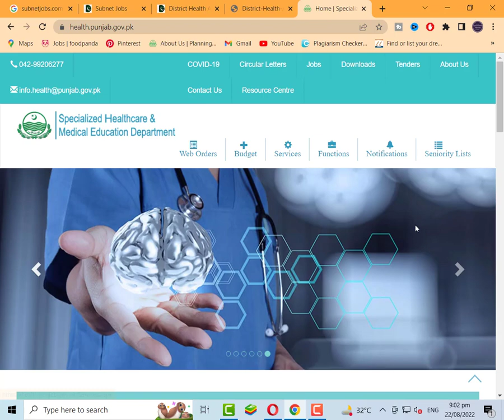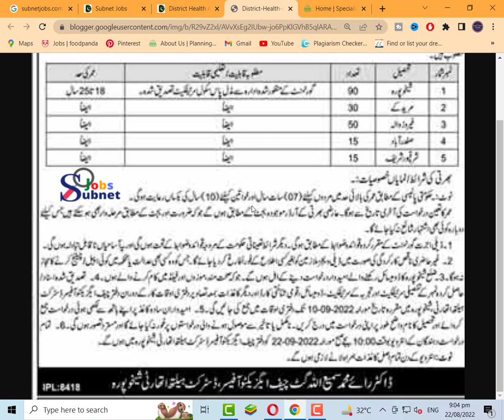District Health Authority New Jobs 2022 | Jobs In Pakistan 2022 | Govt Jobs 2022 Pakistan | Job 2022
Today In this latest video, I'll tell you about ( District Health Authority New Jobs 2022 | Jobs In Pakistan 2022 | Govt Jobs 2022 Pakistan | Job 2022  ) if you want to Apply in these latest jobs, so I'll complete this job update video for you. So let's get started...😉😉😉

About This Video-👇👇👇
District Health Authority New Jobs 2022 has been recently announced in the advertisement of The Dunya Newspaper by the Government of Pakistan. Applications from eligible people are invited through the prescribed application form. In these District Health Authority New Jobs 2022 the eligible Men / Women from their respective regions can apply through the organization-defined process and can get these District Health Authority New Jobs 2022 after the full recruitment process.

_________________🔴 Jobs Link 🔴 _________________

_____________🔴 WhatsApp Group 🔴 ______________

Jobs Topic Cover:👇👇👇
- pakistan ranger
- teacher vacancy
- accounting jobs
- ppsc upcoming jobs
- pakistanjobsbank
- Navy jobs
- Government Jobs

_________________🔴 SOCIAL LINKS🔴 __________________